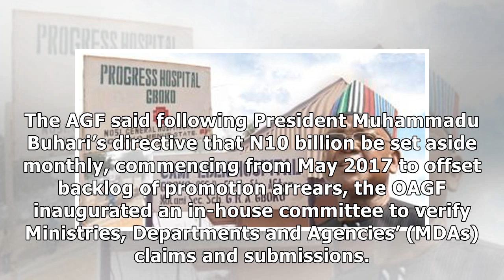We have saved N37bn from paddings, others, Accountant-General claims | Ripples Nigeria